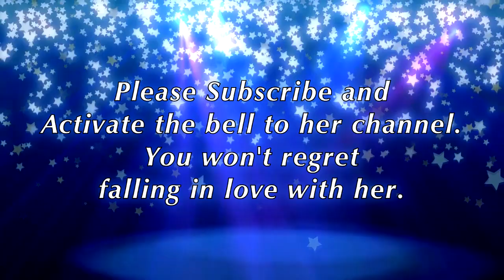About 1 year Ago: Maid Angel's 3D wonderful moments (Vtuber: @Ilu_Fluor )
Later of reaching 100.000 subscribers on 2022 December 13th, on 2023 March 25th, she released her 3D model, starting with the "Ojyamamushi II" utattemita release.
Officially, Ilu Fluor became the first Rouka-sama's girl and the first of her circle obtaining her 3D model.
On 2019 or 2020, a fan made a MMD Video with Lif Prase, but the model was well made which it could be released as official, and on 2022, Lif Prase and Cocon Papillon members Tetra Kiiru and Menil Riche made apparitions on 3D, but sadly these models were exclusive for an event.

As like Ilu Fluor obtained her 3D Model, we hope for Lif, Tetra and Menil for obtain their official 3D Models too.

About her: Ilu Fluor is a cute Maid Vtuber. Debuted at 2019 November 1st, she dedicates initially as ASMR and at few times to chatting, singing streams and drawing. At mid August 2020, she started to spread content with Gaming and various Activities, being effective on her 1st Anniversary. She always calls her viewers as "Goshujin".